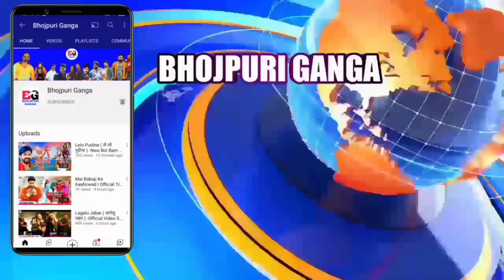क्या सांसद देंगे साथ मुश्किल घड़ी में - Khesari Lal | Mandir Juta | Ravi Kisan | Nirahua